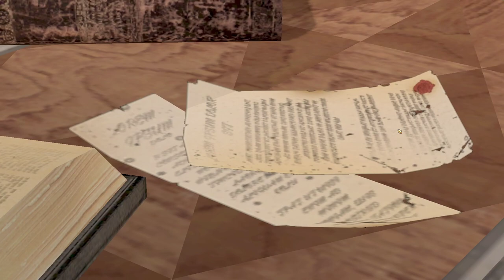2024 Let's Play Dragon Age 2 - Part 12 Assassin Walkthrough